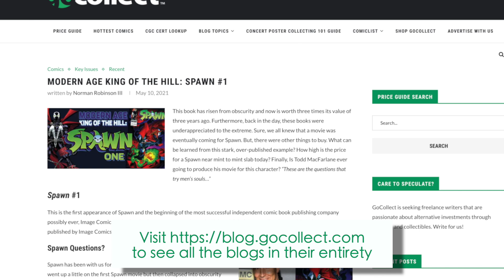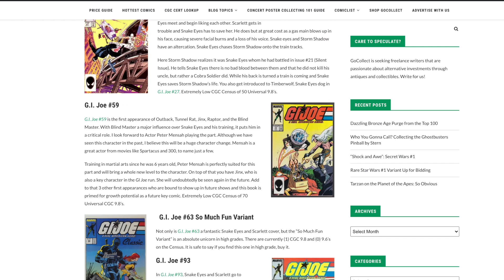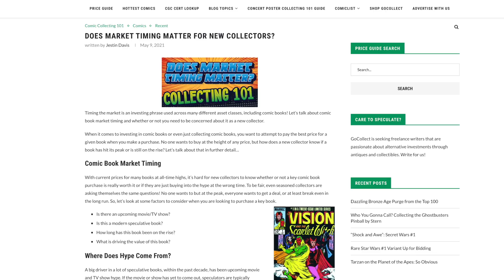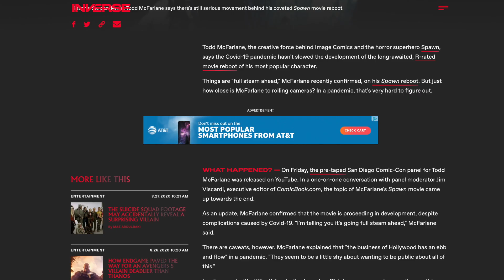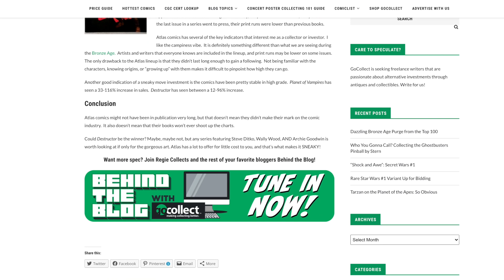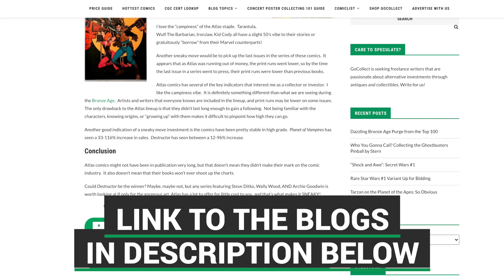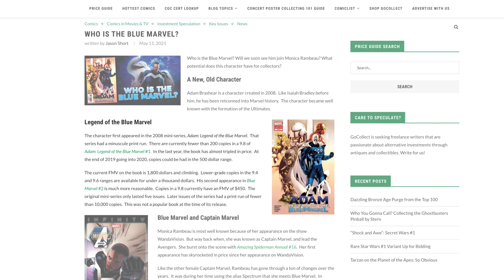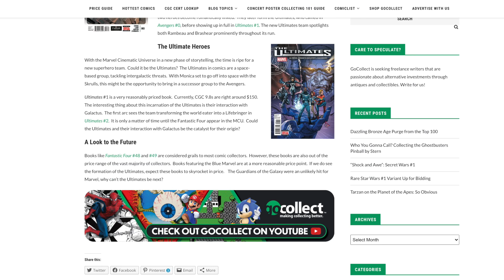SNAKE EYES KEYS TO GET (This week in Comic Speculation)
The Snake Eyes movie is coming out soon... Today, Regie talks about what Snake Eye Keys to get that may have a great turnaround later!

In addition to the Snake Eye conversation, Regie also touches on blogs related to the timing of buying in the market,  Atlas comics, and Blue Marvel! What were your thoughts on today's video?

Be sure to check out today's Week in Speculation Recap Video sponsor, Wicked Monkey. Check 'em out!

Blogs:
KEY COMICS TO COLLECT BEFORE THE SNAKE EYES TRAILER DROPS

SNEAKY MOVES: BRONZE AGE ATLAS LOADED WITH POTENTIAL!

WHO IS THE BLUE MARVEL?